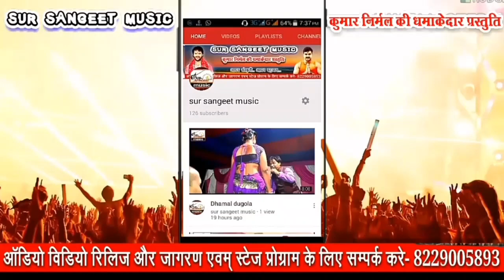फिर से धुम मचाने आ गया अहमद साँवरिया के सुपरहिट गीत, सुताके खाली पलंगे पे लेला, singer ahmad sawariy